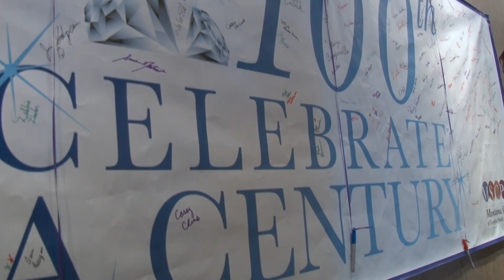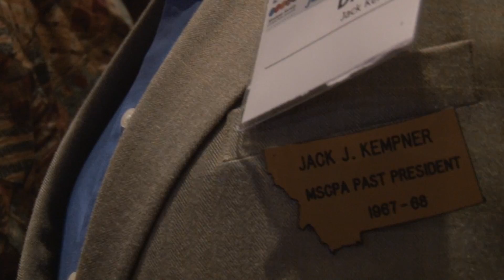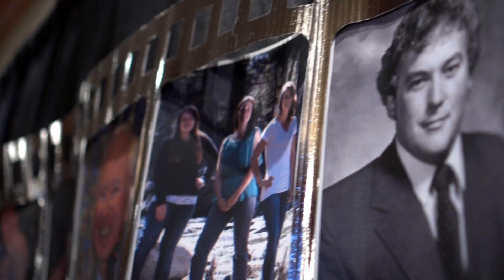Celebrate a Century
This video highlights the 100th Anniversary Celebration of the Montana Society of CPAs.  Special thanks to Barry Melancon, CPA, CGMA, President and CEO of the AICPA for his marvelous narration.